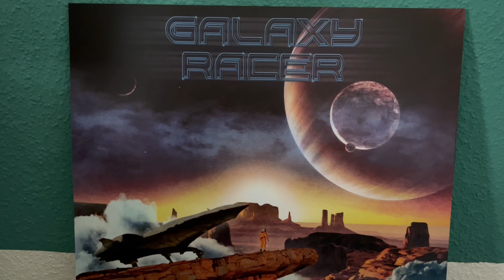THE JOURNEY GOES ON Coverartwork Unboxing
I‘m excited to announce that my new album „The Journey Goes On“ will be available 04/28/2022 through Rosso Corsa Records with great guest appearances. This Coverartwork by the incredible Nibera Visuals.